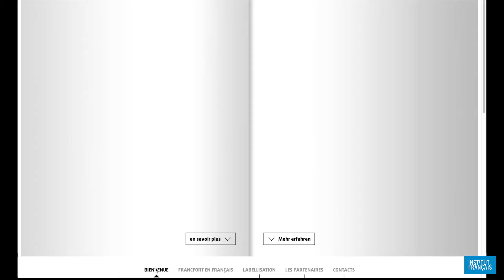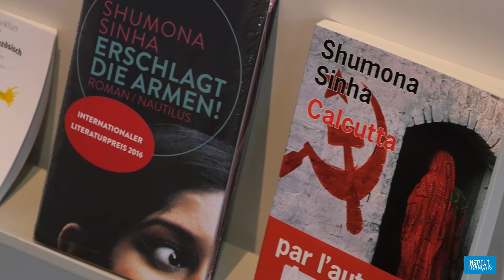L'Institut français, opérateur de Francfort en français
La France invitée d'honneur à la foire du livre de Francfort 2017.